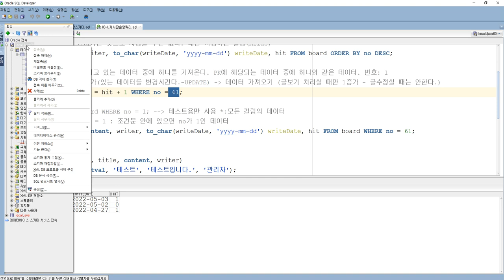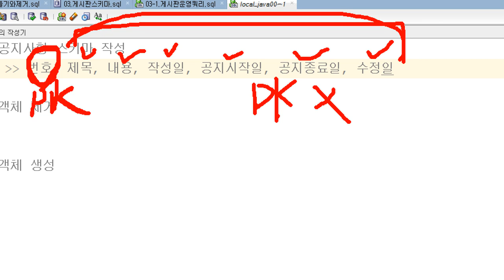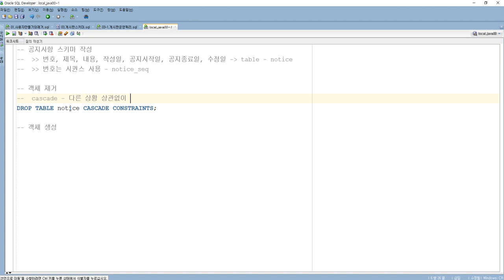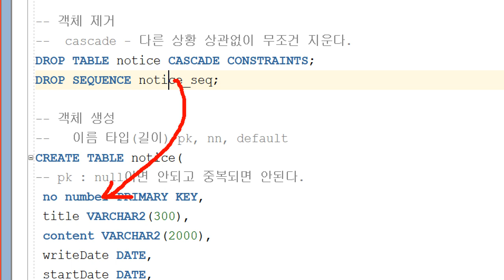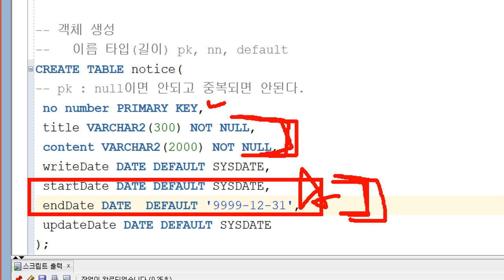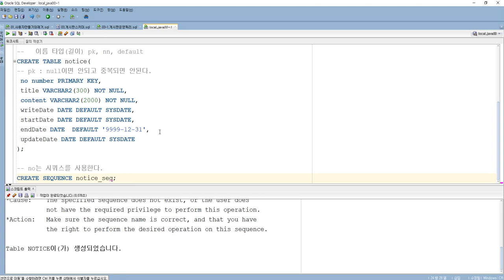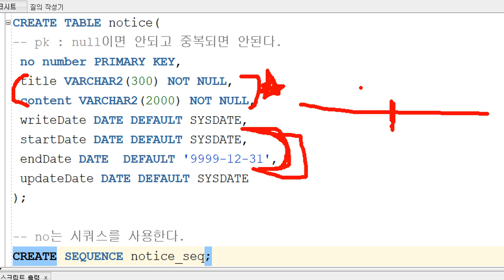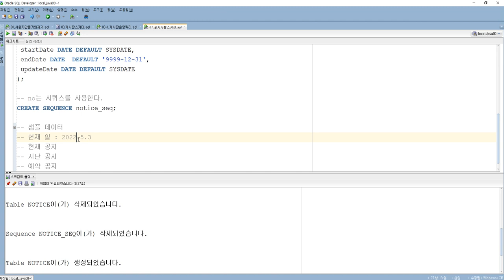Webjjang JAVA ver.2022.04 12-01 공지사항 - DB 스카마(웹짱과 함께하는 자바)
12. 공지사항
12-01 공지사항 - DB 스카마